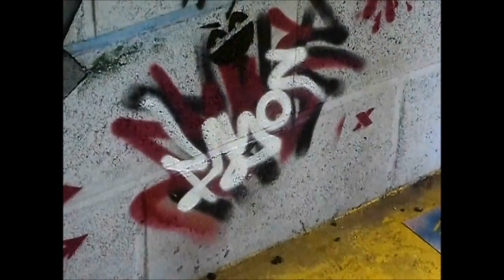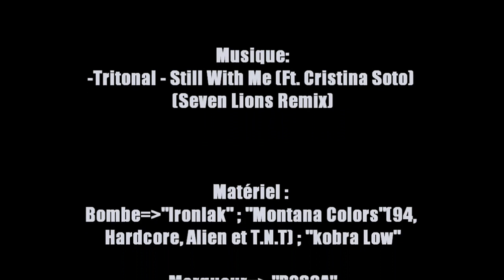Fresque sur mur (renault 17 Gordini) // Graffiti car ! :D // By Faboc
U wanna be uploaded ? send me a PM with the link to your video, and maybe i'll upload it ! :D

u can obviously download the intro, to help me :) here is it

thx =D

Pour etre upload envoyez moi un message privé sur youtube, avec dedant le lien vers votre video, qu'elle soit recente ou deja sur votre chaine depuis longtemps =D Je prend regulierement la ou les videos que je prefere parmis celles que l'on m'a envoyé =)

merci bien !